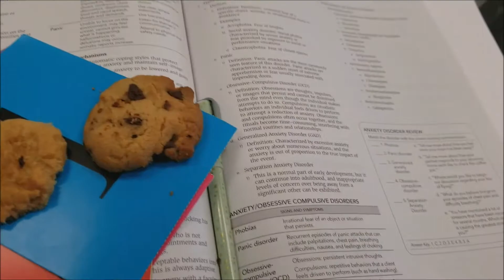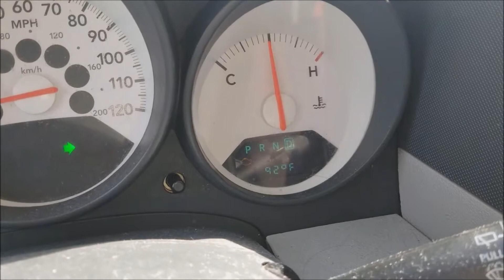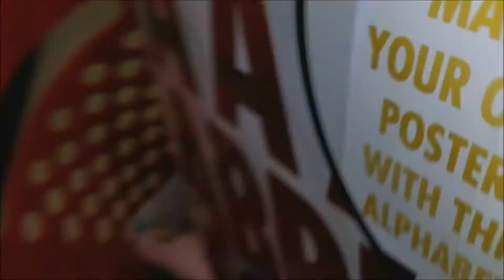Graduation Vlog: Part I